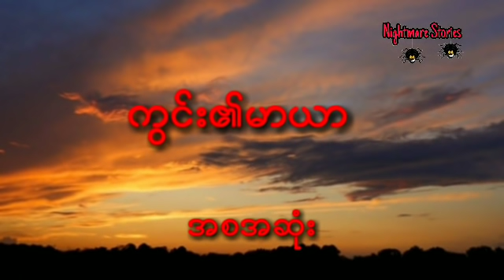အန္တရာယ်များတဲ့ လယ်ကွင်းကြီး (အစအဆုံး)